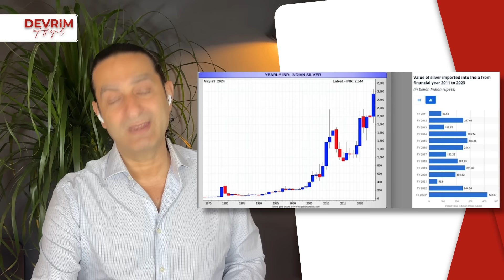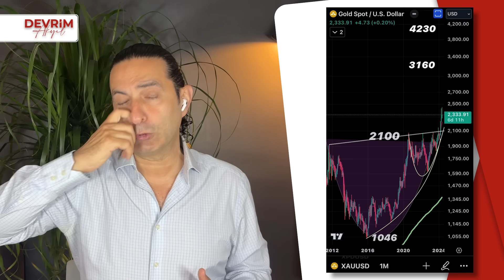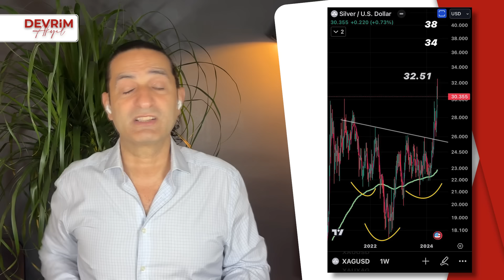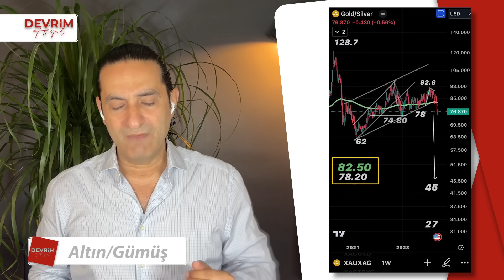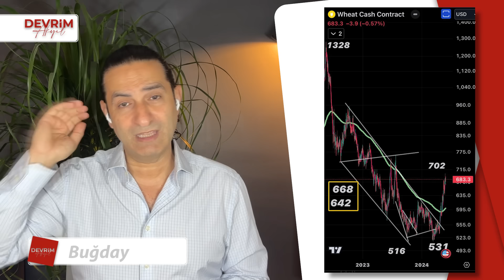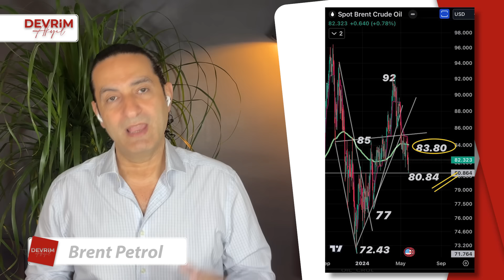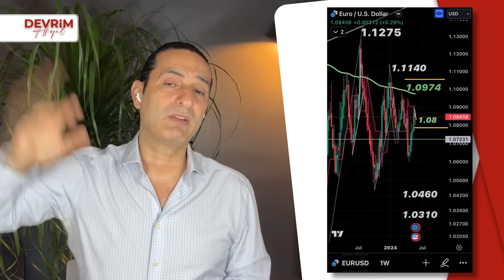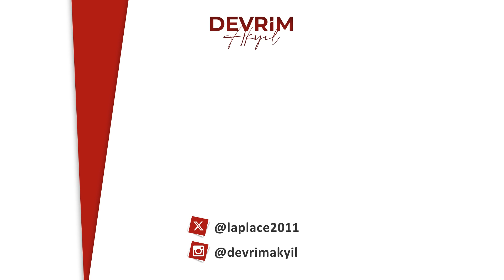Çin-Tayvan:Sular Isınırken Altın & Gümüş!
00:00 Giriş
00:36 Gündem ve Piyasalar Değerlendirme
08:41 Ons Altın
10:42 Ons Gümüş
12:31 Altın/Gümüş Rasyosu
13:17 Platin
13:46 Bakır
14:19 Buğday
14:41 Kazanana Dönüşün
15:38 Brent Petrol
16:23 Doğal Gaz
17:55 Uranyum
18:17 Euro/Dolar
18:40 Dolar/Yen